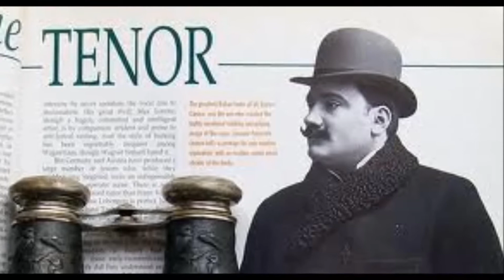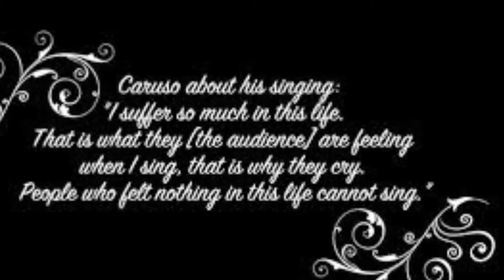Francesco d'Amstelredamo's Guitar Suite for Maestro Andy Rawn (Happy Birthday!)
Our Amsterdam Bard on Java plays a Renaissance Fantasia by Anthony Holborne & Italian Baroque guitar music by Pellegrini and Roncalli interspersed with a romantic Brazilian guitar piece by Sebastiao Tapajos to congratulate his friend Maestro Andy Rawn on his birthday.
Spanish Juan Orozco guitar strummed and plucked by Francesco, using a capo on the fourth fret. Enjoy!